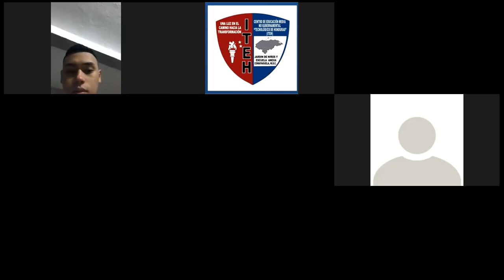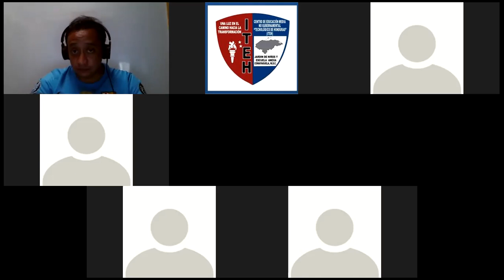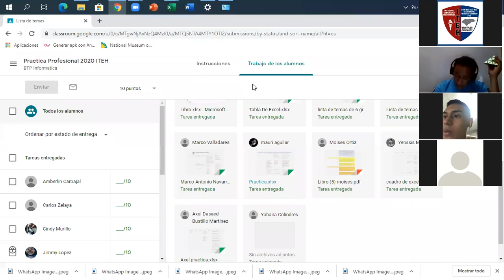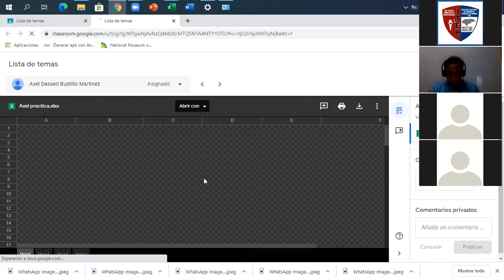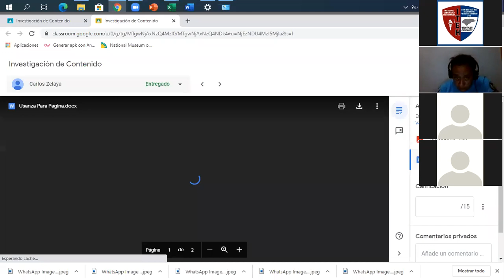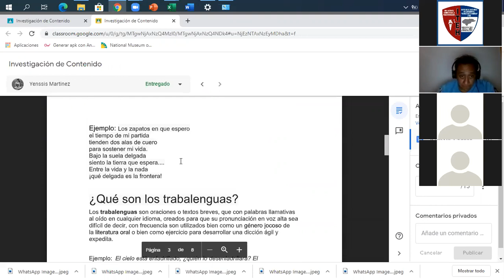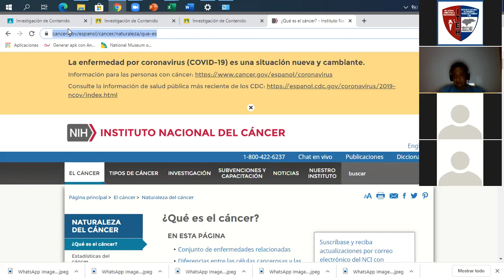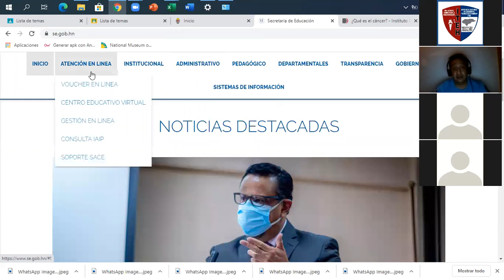2020 10 06 16 58 54 DISEÑO WEB II III DE BTP EN INFORMÁTICA 87519261428